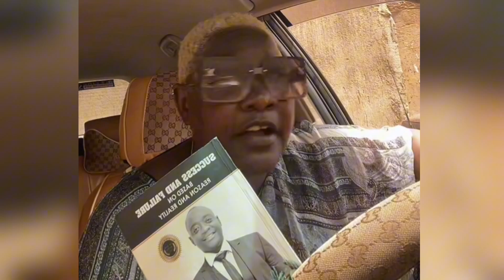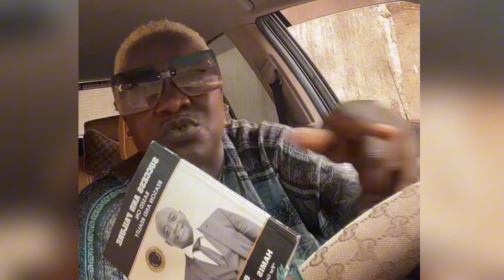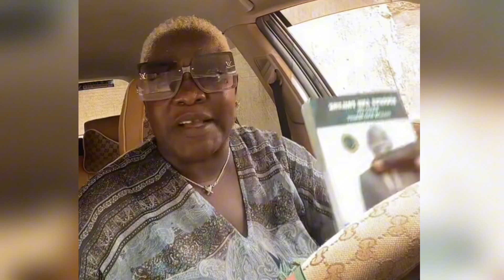Full Figure speaks up secrets why Weasel Manizo slapped Nobat Events, 😱 this is shocking!!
Nobat and Weasel fight